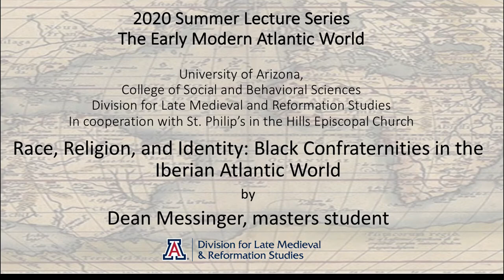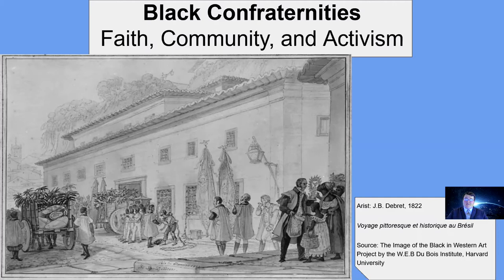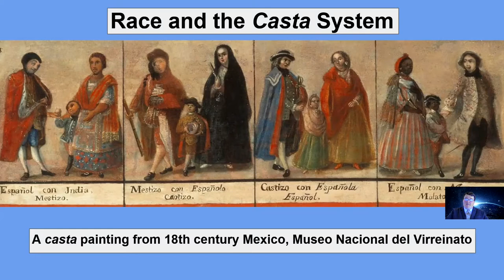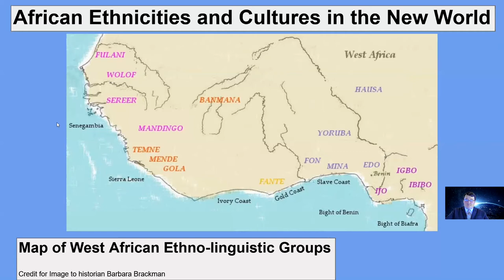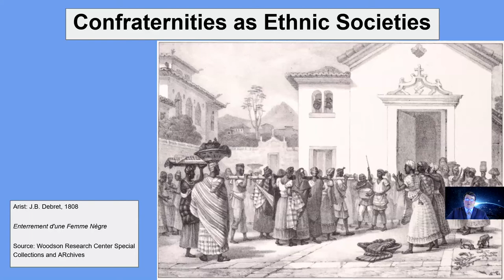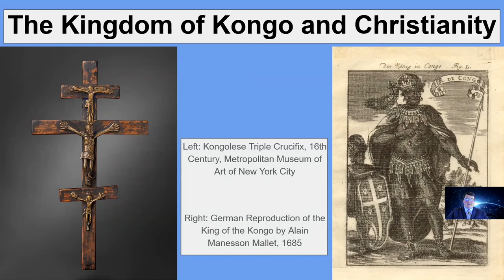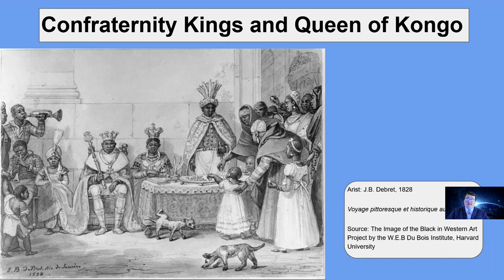Race, Religion, and Identity: Black Confraternities in the Iberian Atlantic World by Dean Messinger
2020 Summer Lecture Series

St. Philip's in the Hills Episcopal Church